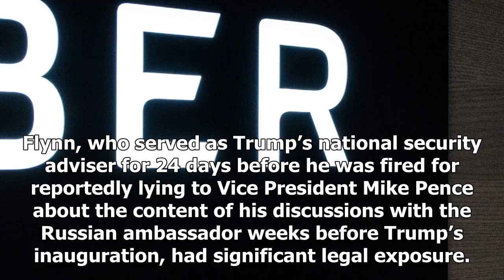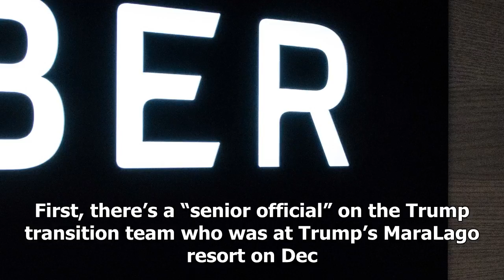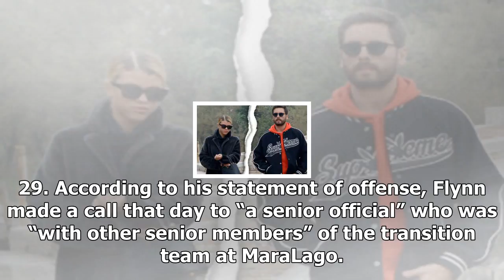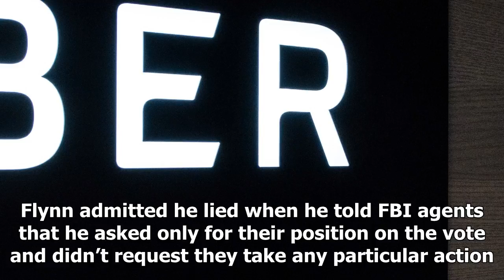24/7 news-Mike flynn robert muellers big fish. Why trump should teams be worried.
News 24/7 - 24/7 news-Mike flynn robert muellers big fish. Why trump should teams be worried.

Carlos Barria Reuters WASHINGTON ― Former national security adviser Michael Flynn, the man President Donald Trump trusted with the nation’s closestheld secrets, is now a felon, admitting in federal court Friday that he lied to FBI agents just days after his former boss was sworn in as president. But it’s actually the relative nonseverity of the charge against Flynn that should have Trump and his top aides worried. Flynn, who served as Trump’s national security adviser for 24 days before he was f...

© News 24/7